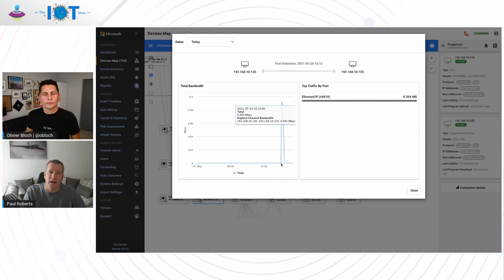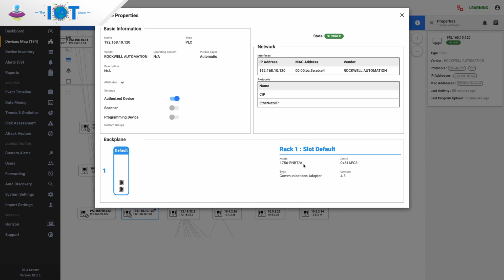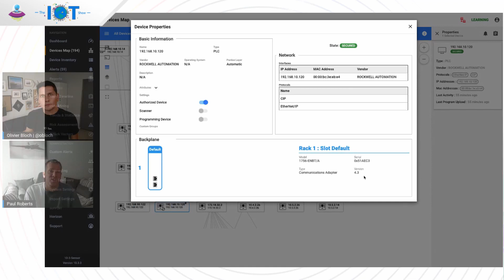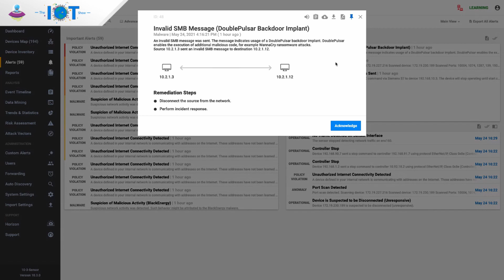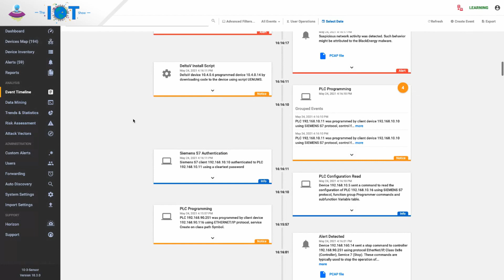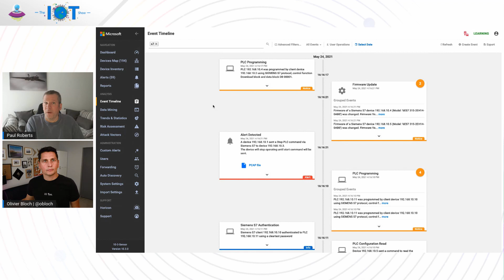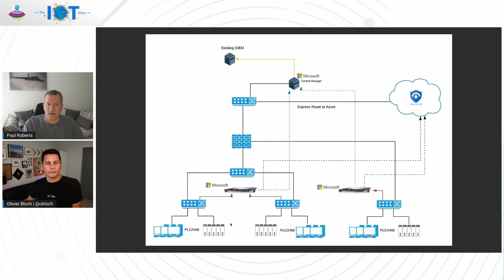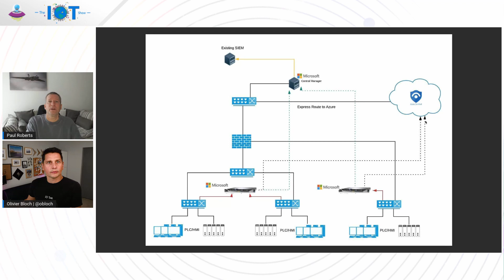IoT Show: Azure Defender For IoT - THE demo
Azure Defender for IoT helps you implement a zero trust policy on your OT environment with continuous asset discovery, vulnerability management, and threat detection for your Internet of Things (IoT) devices. Paul Roberts walks us through some of the main features of the solution.